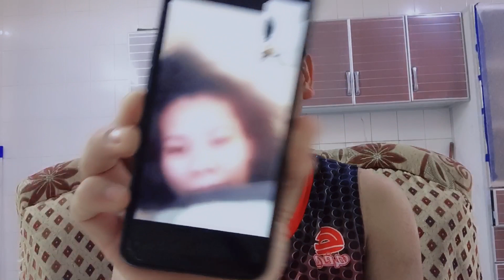SONG LYRIC PRANK CALL | Kevin Dayo